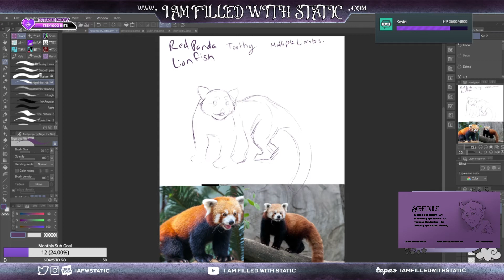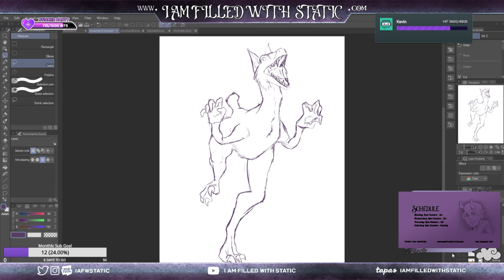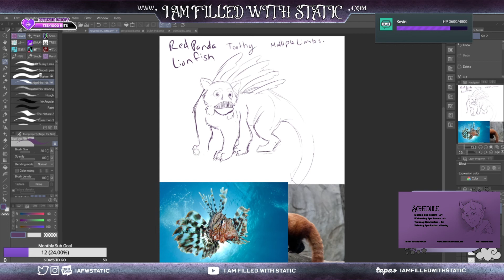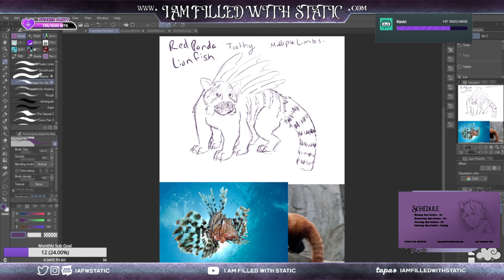Cryptid Building | Red Panda and Lion Fish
Would you pet it or run?